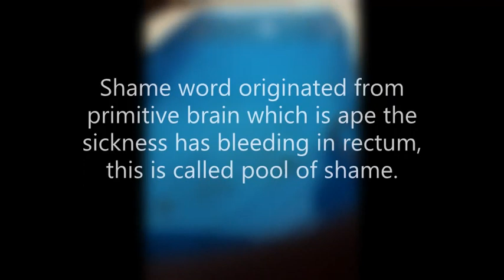The Spanish Queen who decoyed as a commoner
Fiction:  The President of America and the Spanish Queen trying to look for the medicine for Ebola in Congo.